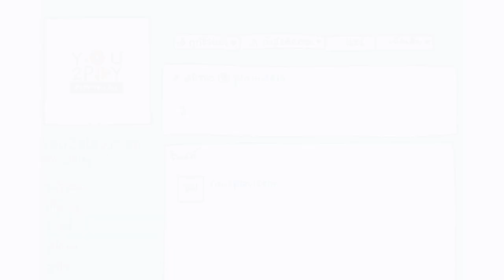จินตะ - ร่างกาย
"Everyday Play2You"

สามารถชมคลิปอื่นๆ ของ "จินตะ" ในรายการ Everyday Play2You ได้ที่